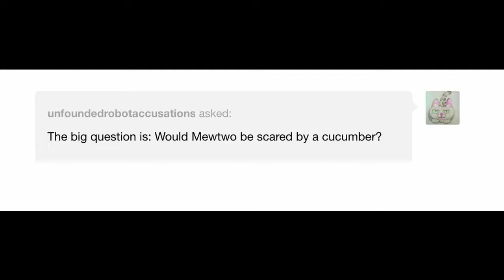Mew y Mewtwo Comics #2 (Voces al Español) | TC-96 | Mew & Mewtwo: El Pepino